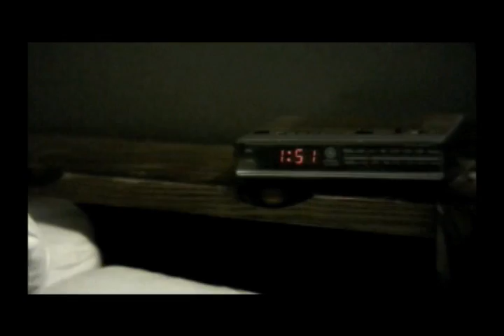Visual Crunch featuring Hilltribe